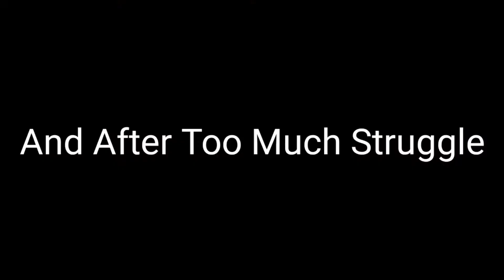You Can't Stop Me To Achieve My Goals | Brow Munde - Ap Dhillon | Oblivion | Vivo z1 pro | xlr8boii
Hello Guys, First Of All Thank YOu For Helping me To complete my 400 Subscribers. Our 500 Subscribers journey is begin no so, keep supporting me like this.❤️

Device :- Vivoz1 pro

Editing :- Kinemaster

Graphics :- Smooth+Extreme

Controls:- Three finger + Gyroscope(Always On)

Quick Introduction:-
Name:- Sankalp Yadav
D/O/B:- 28/9/2008
From:- Uttar Pradesh

Oneplus
Oneplus nord test
Oneplus nord pubg test
Oneplus nord montage
Oneplus nord test in hindi
Oneplus nord pubg kr
Oneplus nord pubg taiwan
Oneplus nord Gaming phone
Oneplus nord unboxing
Oneplus nord unboxing fakenichal guruji

Redmi 8
Redmi note 8 pro
Redmi gaming
Redmi redmagic
Redmi note 9
Redmi 9
Redmi 9i
Redmi 10
Redmi launcher
Redmi recorder

Vive z1 pro
Vivo z1x
Vivo z1
Vivo v9
Vivo v9 pro
Vivo v11
Vivo v11 pro
Vivo v15
Vivo v15 pro
Vivo z1pro gaming
Vivo z1 pro pubg
Vivo z1 pro test
Vivo z1 pro device
Vivo z1 pro recorder
Vivo op
Vivo nex
Vivo s1
Vivo v8
Vivo Y53
Vivo gaming
Vivo z1pro pubg test
Vivo gaming phone
Vivo z1 pro gamer
Vivo z1 pro heat test
Vivo z1 pro montage
Vivo z1 pro op
Vivo z1 pro pubg montage
Vivo z1 pro pubg kr
Vivo z1 pro price
Vivo z1 pro specs
Vivo z1 pro flagship
Vivo z1 pro lover